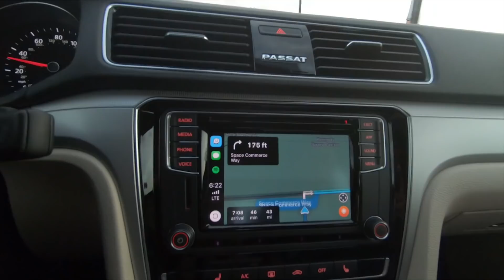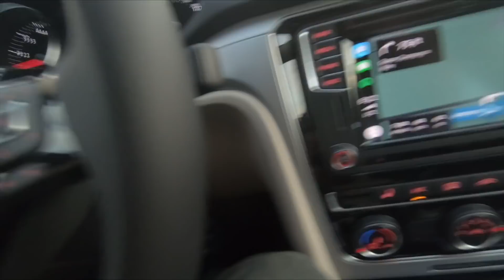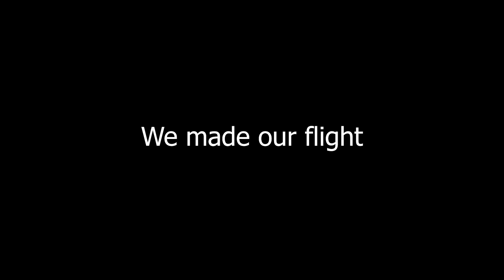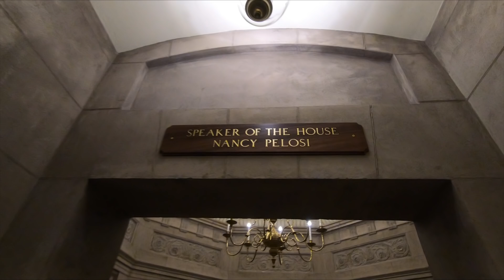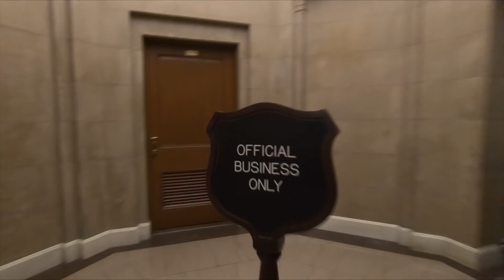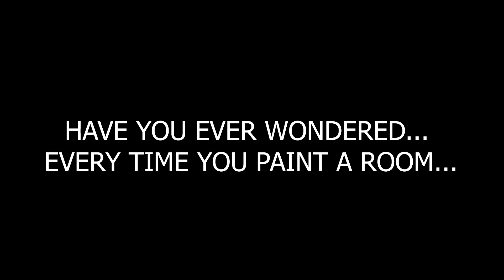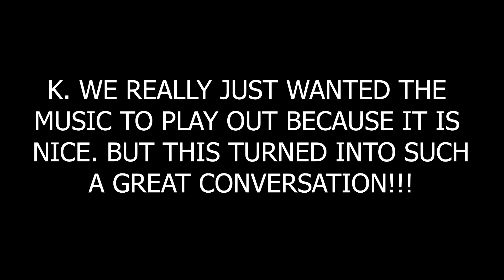We talk to the government about SPACE!